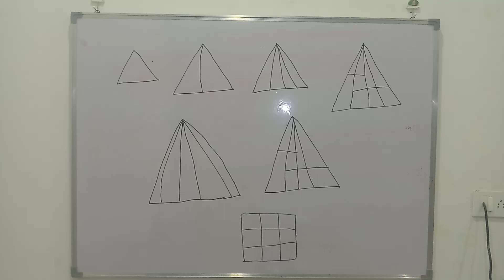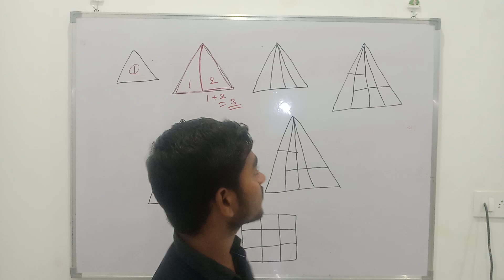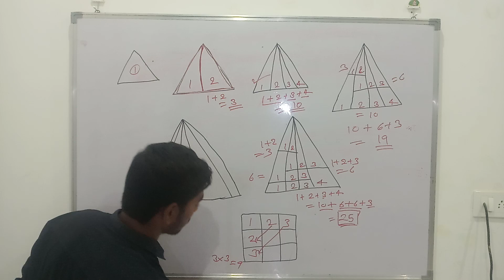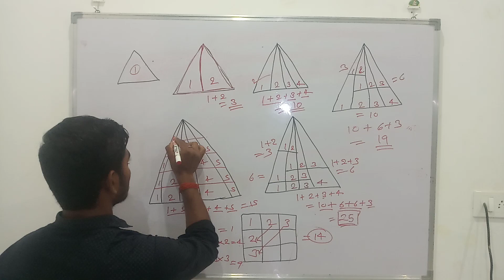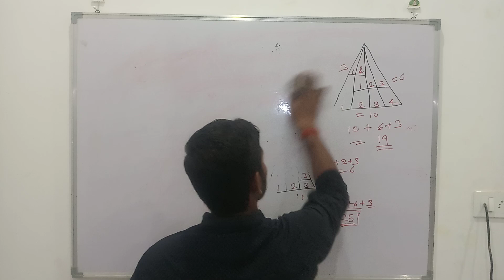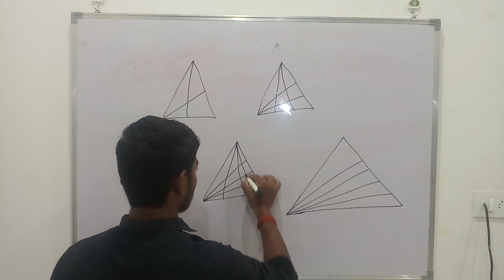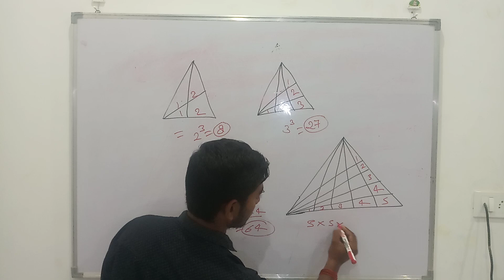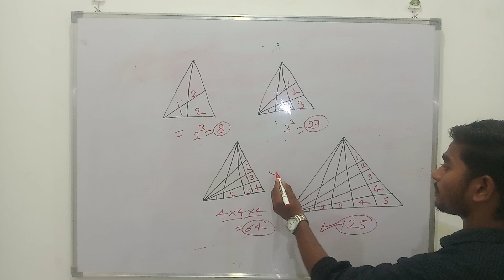figer caunting trick/ reasoning trick/त्रिभुज गिनना सीखे 2 सेकेंड में/फिगर काउंटिंग हस्ते हस्ते सीखे